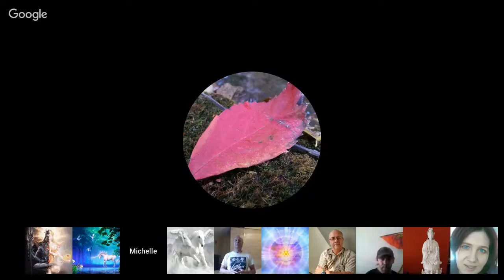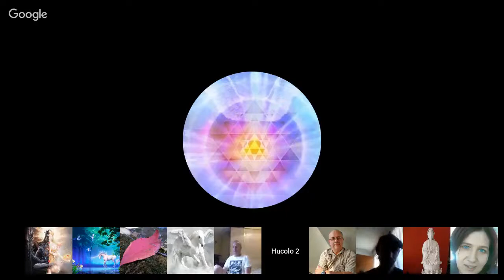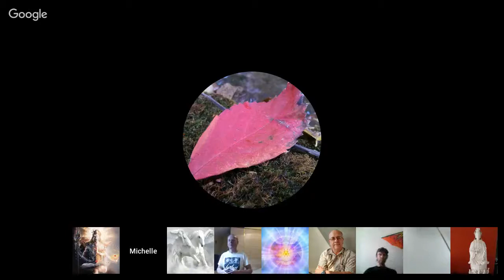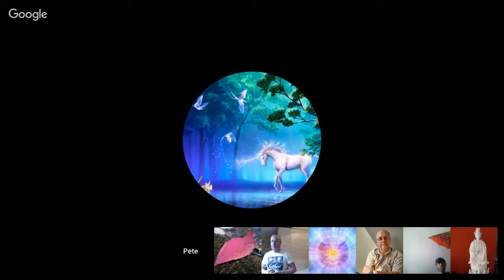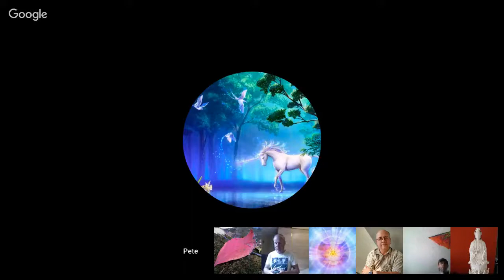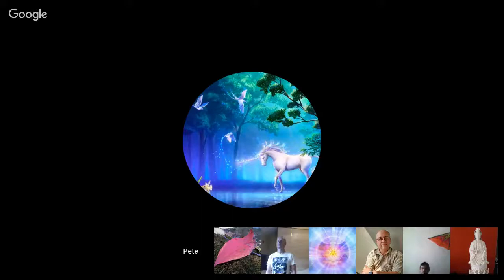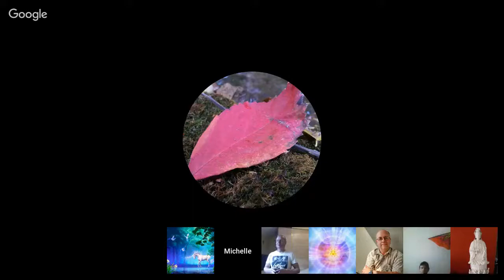Channeling ꞉꞉ Yahyel Channeled by Jonathan C Martin. Sept 15, 2017